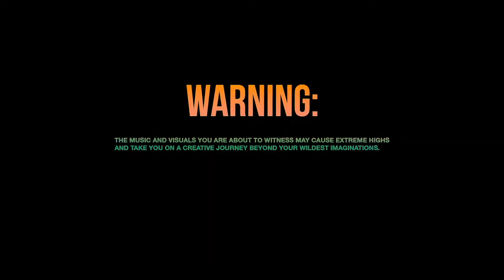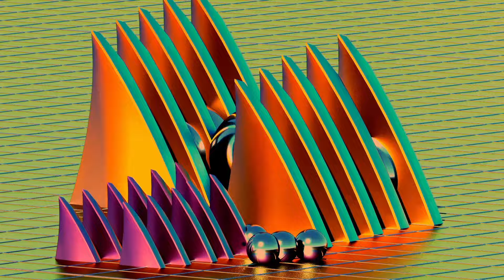I really let my wacky psychedelic side pop out with my vj-loops (visuals) in the mix lol!!!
"I really let my wacky psychedelic side pop out with my vj-loops (visuals) in the mix lol!!!" | 07/04/24

An SSWIII Live Beat sesh [ DAILY WIP / PRACTICE LOG ] - 07/04/24

I got a BRAND NEW DOCUMENTARY by S&L called "THAT SWEET SPOT" that's about to be unleashed to the world for 2024!

Bandcamp [ alot of music that's not on DSP's / very special place ]

Super rare "Limited Edtion" Vj-loops [ 9 new visuals ] pack for sale / $15.00: [ COLLECTION 0001 ]

- All visuals are in [ 2K & 4K .MP4 Quicktime FORMATS ].

[ They're all yours after purchasing them as a collector for only $15 no matter what your creative personal & commercial needs are. Become an SSWIII collector for life w/ my very 1st collection ever. Go crazy and have fun with these! ]

FREE VJ-LOOPS! [ Creatve-Commons ] - DL my free Creative-Common vj-loops (visual) packs - FREE for ANY use

+ MORE FREE VJ-LOOPS! [ All of my vj-loops / going back to the archives of 2014 when I started doing my Everydays ] - DL ALL of my free individual clips off my Vimeo channel [ All vj-loops are FREE for ANY use!

Check out my design / art direction portfolio website / commercial work / personal (experimental) work in everydays, vj-loops, visuals, short films and more

Thank you for the love & support and let's keep this thing moving. 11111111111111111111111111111!

Yours truly,

SSWIII "Switzon The Great"